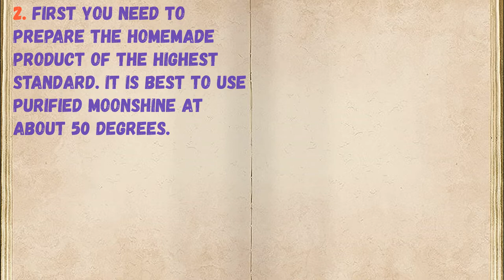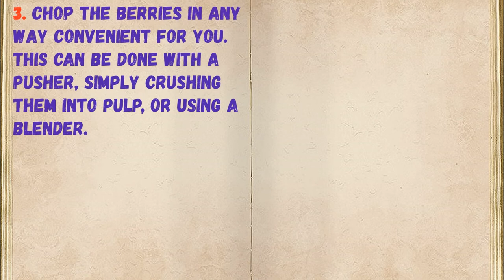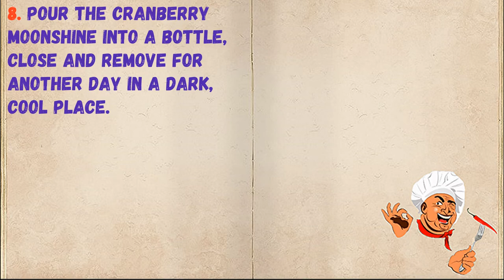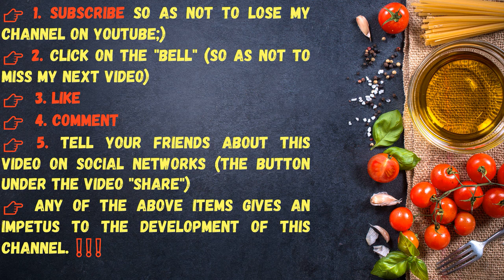Homemade Cranberry Moonshine / Book of recipes / Bon Appetit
✅ Cranberry Moonshine At Home 👇

Ingredients:
* Water - 3 Art. spoons
* Cranberries - 1 Glass
* Sugar - 1 tbsp. the spoon
* Moonshine - 500 Milliliters

👉 Step by step cooking 👇

1. Prepare all the required ingredients.

2. First you need to prepare the homemade product of the highest standard. It is best to use purified moonshine at about 50 degrees.

3. Chop the berries in any way convenient for you. This can be done with a pusher, simply crushing them into pulp, or using a blender.

4. Transfer the chopped berries to a bottle or jar and cover with moonshine. Close the lid tightly and store in a cool, dark place for 14 days.

5. After two weeks, you need to slightly bring the moonshine on cranberries to taste. To do this, pour the sugar with boiled water and stir until completely dissolved.

6. Strain the moonshine through a fine sieve with several layers of cheesecloth on it.

7. Pour the sugar solution into the drink and stir.

8. Pour the cranberry moonshine into a bottle, close and remove for another day in a dark, cool place.

9. Enjoy your use!